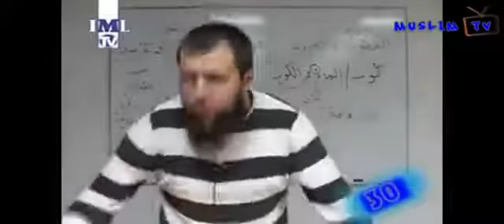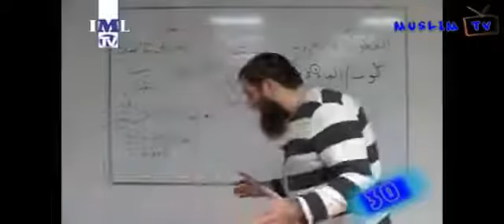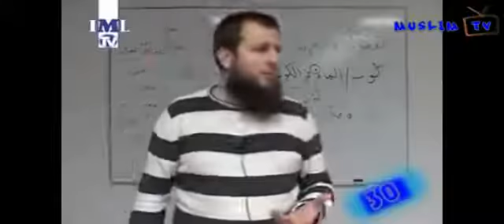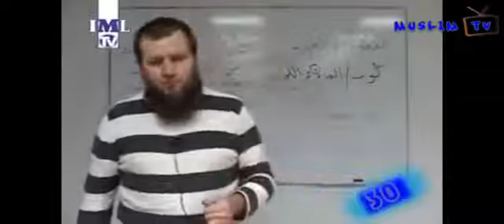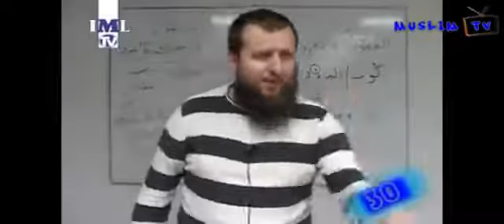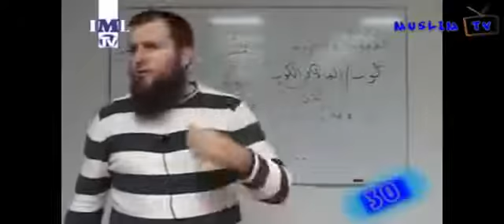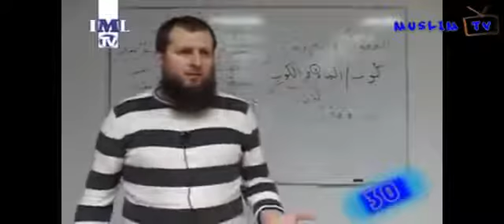Stid u današnjem vremenu - Hfz Adnan Mrkonjić